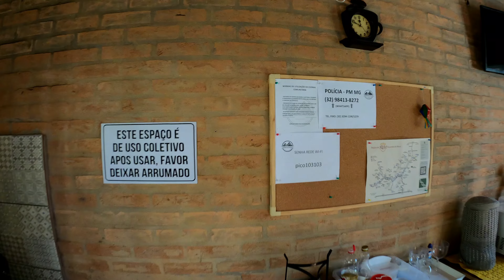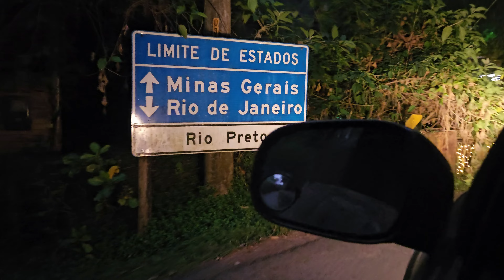CAMPING NA DIVISA RJ/MG - PRÓX A VISCONDE DE MAUÁ | Onde acampar no RJ?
Curtindo o dia no Camping do Pikosam, próximo a Visconde de Mauá, na divisa do RJ com MG. Vale a pena passar um fds nesse lugar!

Mattheus, 29, RJ – Brasil

Viajando em uma Tracker 4x4 2008 (Suzuki Grand Vitara GII) com uma barraca de camping no teto. Apreciador e entusiasta da cultura "Overland" (capacidade de viajar por terra com autossuficiência), cada vez mais equipado para não depender de meios externos nas aventuras e utilizar apenas a própria estrutura.
Abaixo, alguns links de produtos que utilizo nas minhas viagens e fazem toda a diferença! Recomendo!
A câmera e o drone que utilizo:
GOPRO Hero 8 Black
Adaptador de microfone Gopro
Microfone boya wireless de lapela 3.5mm gopro
DJI Mini 2
AMAZON
Geladeira Resfriar 31l bivolt
Cafeteira Italiana
Fogareiro de Camping
Moedor de café em grãos
Cafe gourmet em grão
Churrasqueira portatil nautika
Kit churrasco MOR
Mini compressor de ar vonder 12v
ALIEXPRESS
Mini fogareiro camping
Panela de arroz eletrica 12v
Lanterna philips
Bolsa primeiros socorros
Jaqueta impermeavel masculina
Porta fusível automotivo
Bomba seaflo 12v
Pré filtro para caixa dagua/reservatorio
Churrasqueira portátil para camping
Fique ligado no canal que virão muitas aventuras por aqui!